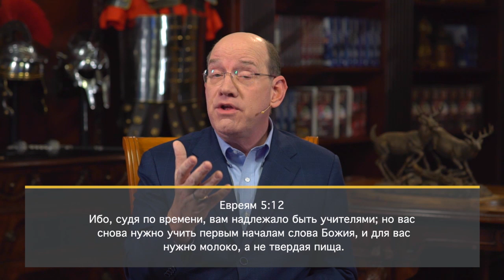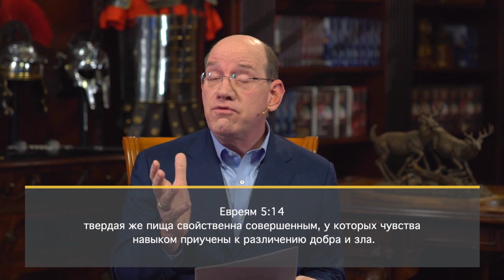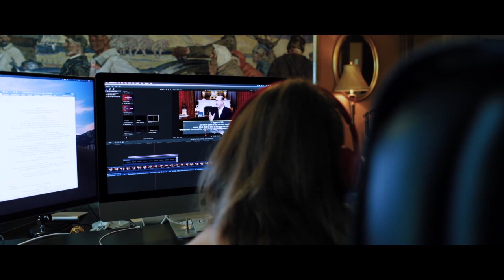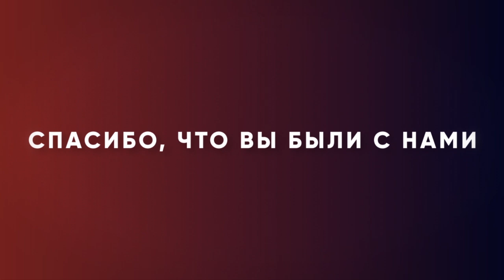Духовный рост. «Измени свой мир» (62)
В этом выпуске Рик Реннер находится в древней библиотеке Цельса в старейшем районе Эфеса в Малой Асии.

Здесь учились и получали прекрасное образование люди, приезжавшие сюда со всей Малой Асии. Эфес был местом, где можно было многому научиться.
Апостол Павел учил в нескольких шагах от этого места. Каждый день он преподавал принципы Слова Божьего, потому что понимал, насколько важно заложить библейский фундамент в жизнь людей.
Ваше основание тоже должно быть прочным и устойчивым. Нам необходимо трудиться над тем, чтобы представить себя Богу достойными и безукоризненными деятелями, верно понимающими и распознающими слово истины.

В этом выпуске речь пойдет о правильном основании вашей жизни. Смотрите программу «Измени свой мир» прямо сейчас.